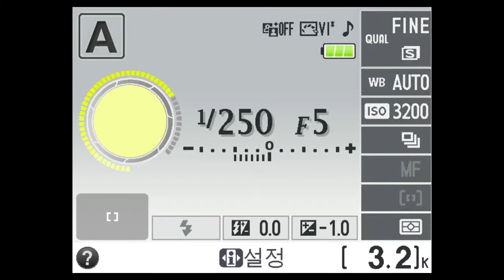Nikon D3200 info